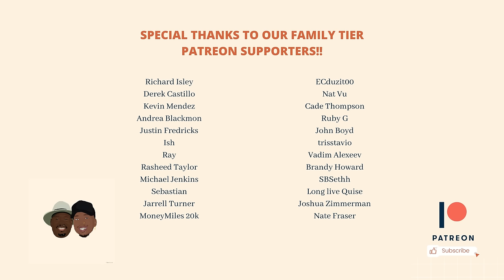Dad Reacts to Kanye West - ye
Timestamps:

0:00 Video Intro
02:26 I Thought About Killing You
07:05 Yikes
10:12 All Mine
13:32 Wouldn’t Leave (ft. PARTYNEXTDOOR)
16:40 No Mistakes
20:05 Ghost Town (ft. PARTYNEXTDOOR)
27:17 Violent Crimes